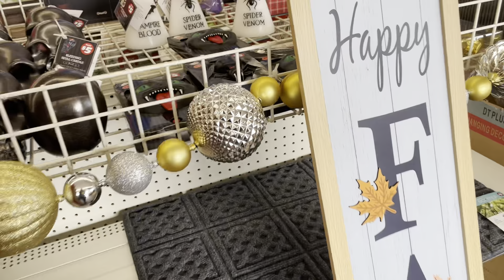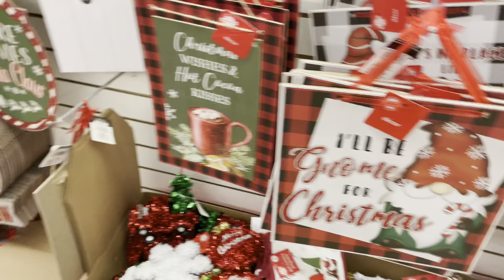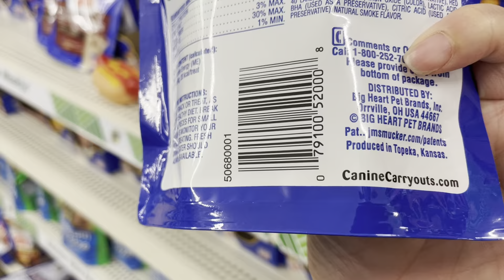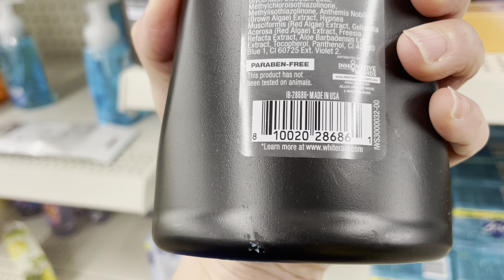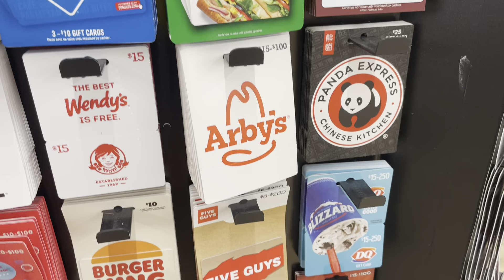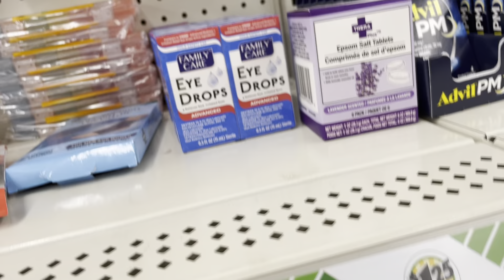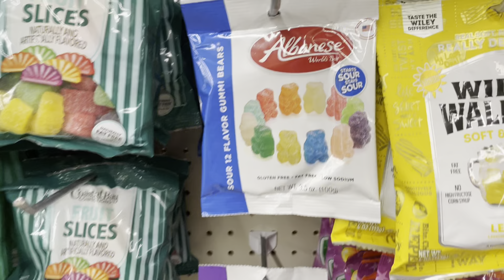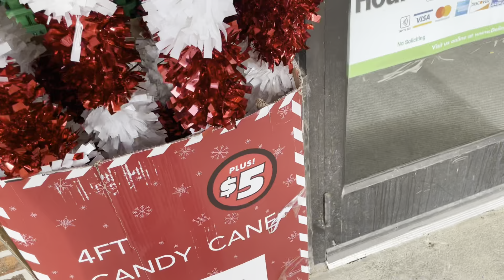Hom nay trời năng đẹp 🤩 di lam ma quen loi ge